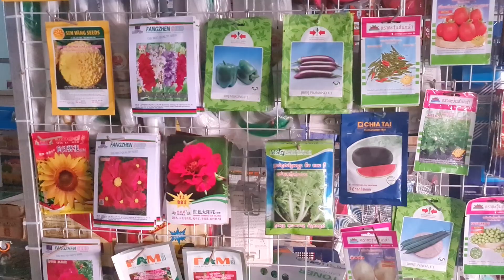Vegetable - មានលក់គ្រាប់ពូជគ្រប់ប្រភេទ 0968696245